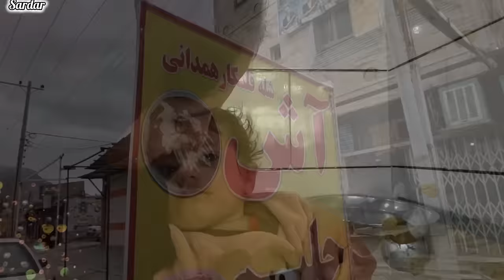Nomadic Festival Couture: Shopping and Styling with Rahela and Samra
Step into the vibrant world of nomadic festivals as we embark on a shopping adventure with Rahela and Samra. Follow along as we search for the perfect clothes to dress them for the grand celebration, immersing ourselves in their rich cultural traditions.

In this captivating documentary, we witness the excitement and anticipation as Rahela and Samra prepare for the nomadic festival. Join us as they explore local markets, handpicking exquisite garments that reflect their unique fashion sense and heritage.

Experience the joy of discovering traditional fabrics, intricate patterns, and vibrant colors as we help them curate their festival wardrobe. From flowing dresses to intricately embroidered pieces, every outfit is carefully selected to honor their nomadic identity.

As we delve into the shopping experience, we also gain a deeper understanding of the nomadic festival itself. Learn about the rituals, music, and dance that form the heart of this vibrant celebration. Immerse yourself in their captivating traditions, passed down through generations.

Together with Rahela and Samra, we prepare for the grand festival, celebrating the nomadic way of life. Witness the magic of their transformation as they don their new outfits, radiating confidence and pride.

Join us on this unique journey, as we explore the intersection of fashion, culture, and celebration. Let's indulge in the beauty of nomadic festivals and the joy of finding the perfect attire for Rahela and Samra.

📝YOUTUBE DESCRIPTION

5. RahelasStyle 👩‍🦰🌟👗
6. SamrasFashion 👧🌟👚
7. NomadicAttire 🏕️🌟👘
8. FestivalOutfits 🎉👗👚
9. ShoppingExcursion 🛍️🌟🚌
10. NomadicCulture 🏕️🌟✨
11. FashionFinds 👗🛍️✨
12. FestivalSpirit 🎉🌟✨
13. StylishNomads 👗🏕️🌟
14. FamilyShopping 👨‍👩‍👧‍👧🛍️🌟
15. NomadicTraditions 🏕️🌟🌾
16. FashionHaul 👗🛍️🌟
17. FestivalVibes 🎉🌟✨
18. TrendyNomads 👚🏕️🌟
19. ShoppingSpreeGoals 🛍️💯🌟
20. FestivalFashion 👗🎉🌟
21. RetailTherapy 👗🛍️💆‍♀️
22. NomadicHeritage 🏕️🌟✨
23. FashionInspiration 👚🌟💡
24. FestivalShopping 🛍️🎉🌟
25. FashionistaNomads 👗🏕️🌟
26. ShopTillYouDrop 🛍️🌟😅
27. NomadicStyle 🏕️🌟👚
28. FashionFiesta 👗🎉🌟
29. FestivalPrep 🎉🛍️🌟
30. Trendsetters 🌟👗🌟
31. NomadicShopping 🏕️🛍️🌟
32. FashionObsession 👚👗💖
33. FestivalFever 🎉🌟🔥
34. ShopaholicNomads 🛍️🏕️🌟
35. NomadicChic 🏕️🌟👗
36. FashionForward 👚🌟✨
37. FestivalPreparation 🎉🛍️✨
38. StyleIcons 👗🌟👑
39. NomadicGlam 🏕️🌟💃
40. FashionGoals 👚🌟💯
41. FestivalShoppingSpree 🛍️🎉🌟
42. FashionAddicts 👗🌟💖
43. FestivalFrenzy 🎉🌟🌪️
44. NomadicFashionistas 🏕️👗🌟
45. StyleOnPoint 👚🌟🎯
46. FestivalFeels 🎉🌟😍
47. NomadicWardrobe 🏕️🌟👚
48. FashionJunkies 👗🌟💥
49. FestivalShoppingGoals 🛍️🎉💯
50. FashionAdventure 👚🌟🚀
51. NomadicCelebration 🏕️🎉🌟
52. FashionEnthusiasts 👗🌟🌟
53. FestivalReady 🎉🌟👗
54. NomadicFashionTrends 🏕️🌟👚
55. ShopaholicAdventures 🛍️🌟🌟
56. FestivalFashionista 👗🎉🌟
57. NomadicStyleInspo 🏕️🌟💡
58. ShoppingBliss 🛍️🌟😊
59.Apologies, it seems that the response got cut off after providing 59 hashtags. Here is the remaining hashtag:

60. FestivalFashionFinds 👗🎉🛍️